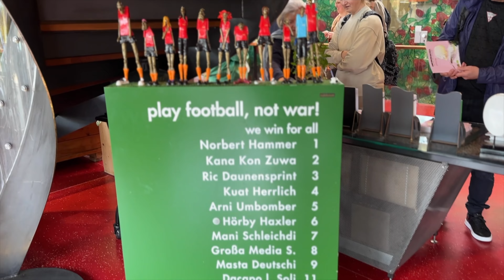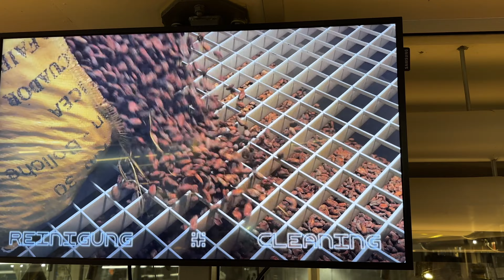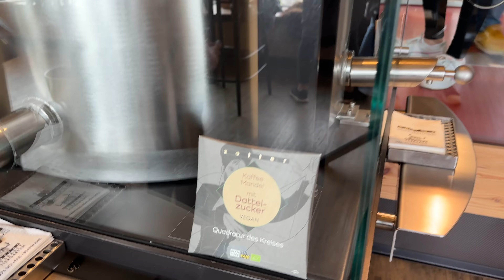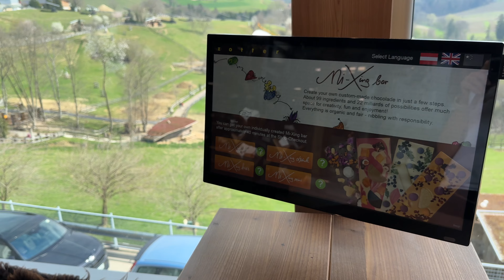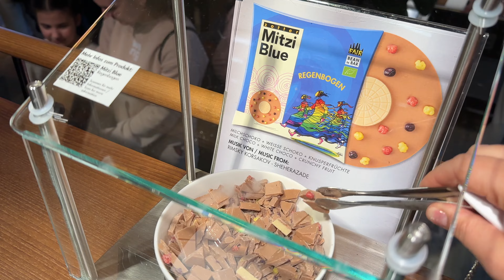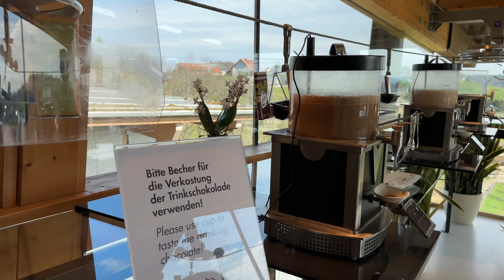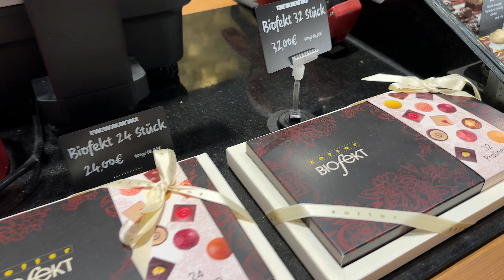Touring World’s MOST CREATIVE CHOCOLATE Factory | Austria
For only 20€ here you can eat as much chocolate as you actually can! Zotter schokoladenfabrik has 4.8 averages out of 12.488 reviews on Google maps In this video Janina in Wonderland is touring Zotter Chocolate Factory
It was one of the best 20€ spent in Austria (the cost of a ticket).

Location of the chocolate factory and chocolate 'cemetery' :)
Bergl 56, 8333 Riegersburg, Austria
Styria region N 46°59´30“ E 15°54´28“

The world’s MOST CREATIVE CHOCOLATE factory | 4K Tour Austria